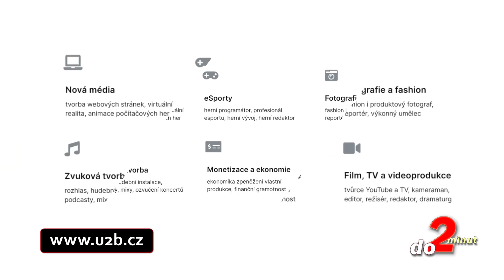TOP 5 mýtická stvoření, KTERÁ JSOU OPRAVDOVÁ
Zadej do přihlášky slevový kód DO2MINUT a budeš mít školné o 10% levnější.

Dovedete si představit, že někdy existovali jednorožci? A že do hlubin moří vás může stáhnout bájný Kraken? Ne všechny legendy, o kterých se točí filmy jsou opravdové, ale velká část z nich se na pravdě zakládá. Lidská fantazie si řadu z mýtických stvoření upravovala k obraz svému. My ale tentokráte vybrali mýtická stvoření, která chodila, létala, popřípadě plula na naší zemi. TOP 5 mýtická stvoření, KTERÁ JSOU OPRAVDOVÁ vám posíláme ... a to jak jinak, než do 2 minut.

Získej výhody a bonusy:
PŘIPOJIT SE